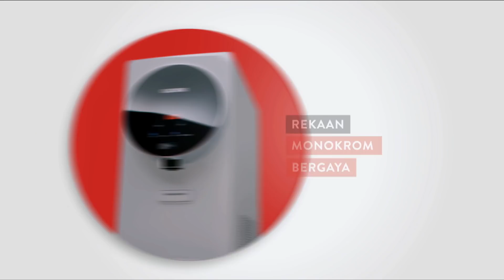Penapis air Iris Top dari Cuckoo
Apa Yang MeleTOP Episod 266